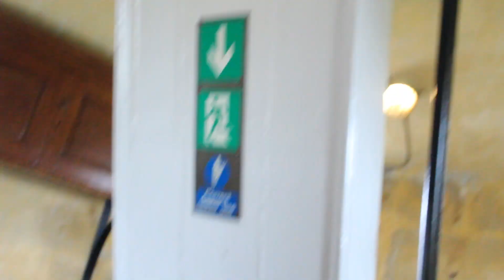Exploring a 200 year old light house [ tour de beaches part 1]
after starting off our tour de beaches challenge we got distracted and hit up Smeaton's tower for some truly chaotic moments. This lighthouse is over 200 years old and the view from the top had us like 😮

Don't forget, if you enjoyed this video please like it and consider sharing it with your friends to show your support - it's what keeps us going!